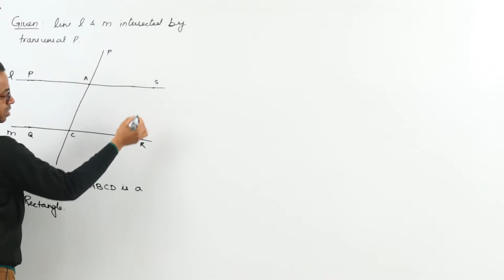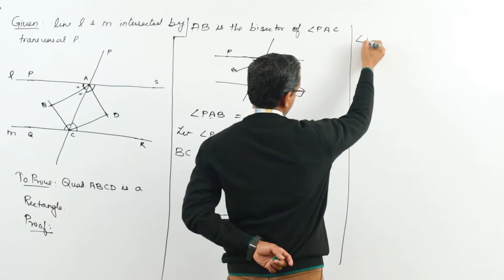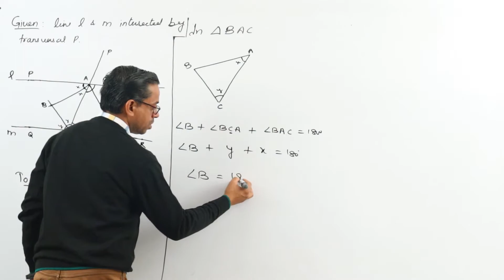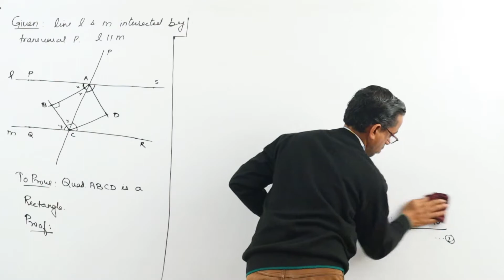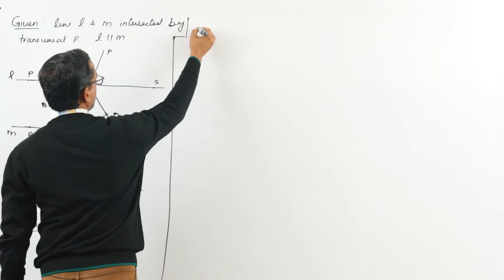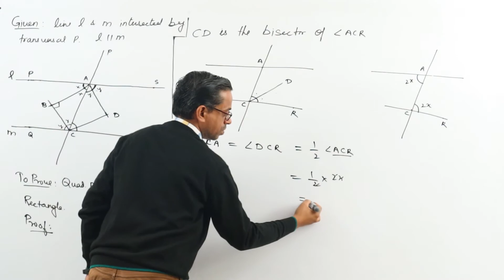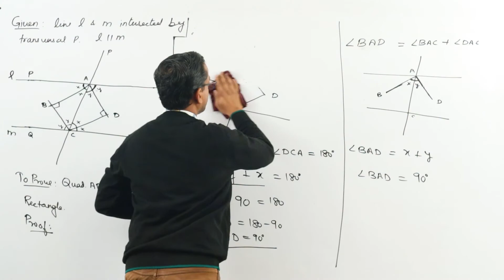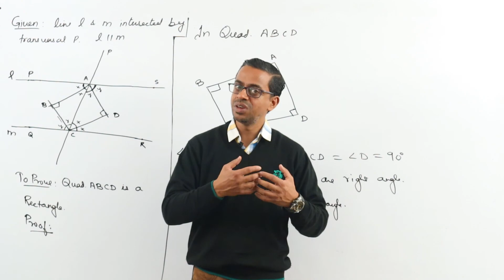CLASS IX - MATHEMATICS - QUADRILATERAL - LECTURE 14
✔️ Class: 9th
✔️ Subject: Maths
✔️ Chapter: QUADRILATERAL
✔️ Topic Name: NCERT BOOK EX 4

• Here are Key Moments of the video: 👇

00:00 Intro
00:14 Recap
00:30 Example 1
38:51 Outro

• Homework : Write down Example 4 & 5 in your notebook

• Chapter 8 : QUADRILATERAL